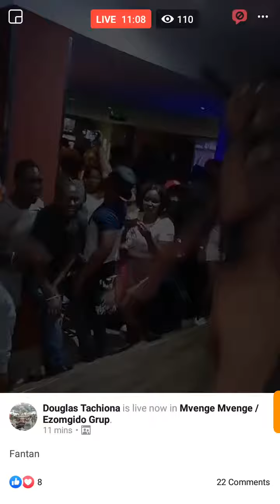Jah Master live show in SA(1)